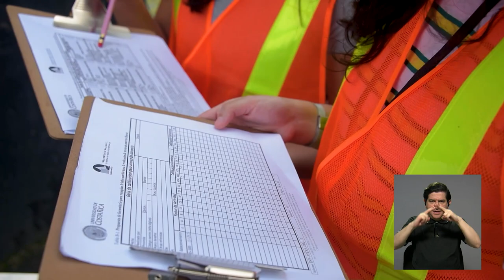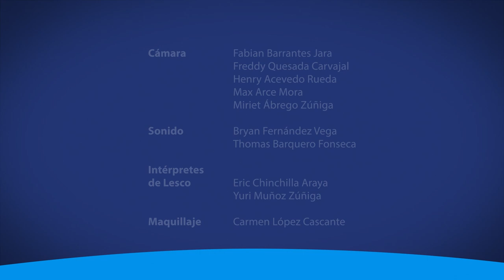Estudiantes recopilan información sobre la experiencia de los usuarios y la infraestructura vial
Los y las estudiantes del TCU, “Movilidad urbana eficiente y segura”, de la Escuela de Ingeniería Civil de la UCR están apoyando la recolección de datos para el Sistema Integrado de Transporte Público Masivo en la GAM, del Ministerio de Obras Públicas y Transportes, el cual busca convertir el sistema de transporte público actual en algo más eficiente y seguro para todos sus usuarios.